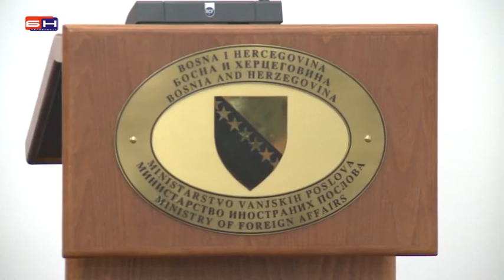Sarajevo - Istrazna Komisija